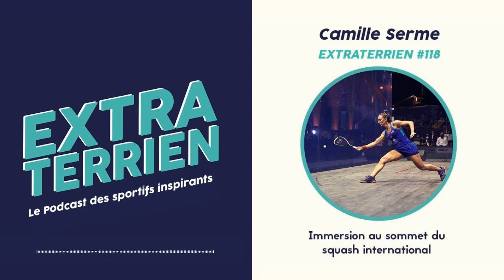#118 Camille Serme (Squash) - Au sommet du squash international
❤️ Merci à tous ceux qui ont laissé une note sur Itunes, cela me fait tellement plaisir de lire vos avis !

*** À propos du podcast Extraterrien ***
Le podcast extraterrien est un podcast de sport en français diffusé toutes les semaines. Nous faisons l'interview de tout type d'athlètes. Que ce soit un sport de combat, un sport de fond, sport d'équipe, un sport extrême, de l'athlétisme du football ou un sport atypique, vous retrouvez des interviews de sportifs inspirants.
Si vous êtes fan de sport ou simplement de motivation ou de développement personnel, ce podcast est fait pour vous.